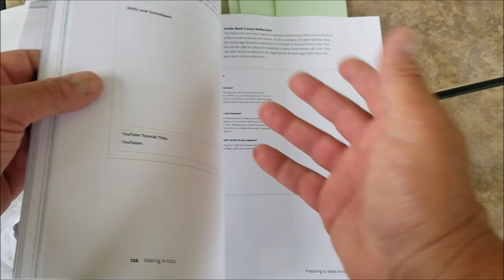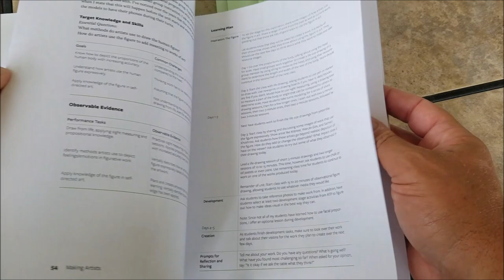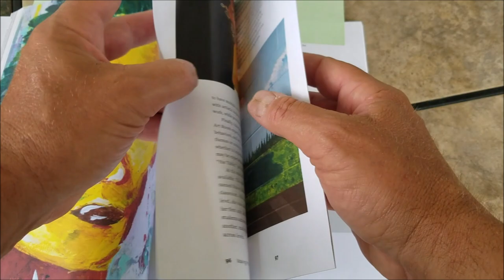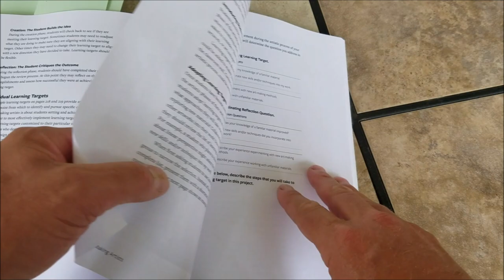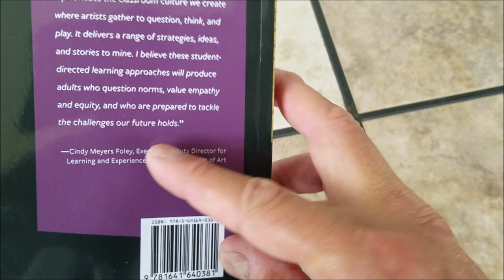Making Artists: A look inside the book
A comprehensive look at how and why a student-directed classroom is essential for the development of the student artist in the 21st century.

Making Artists picks up where The Open Art Room left off, covering issues and situations choice teachers encounter as they design their program. This text provides tested methods for working through specific situations including room design, material handling, student ideation, production, and assessment.

Additionally, you will enjoy a new set of unit and lesson plans to implement as you develop student-directed classrooms.